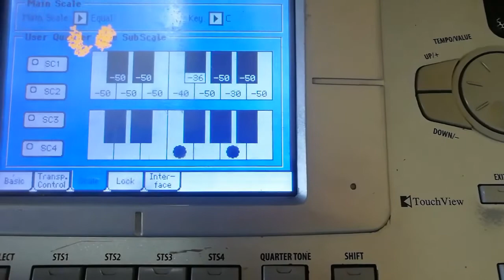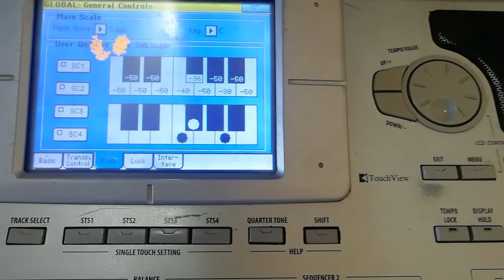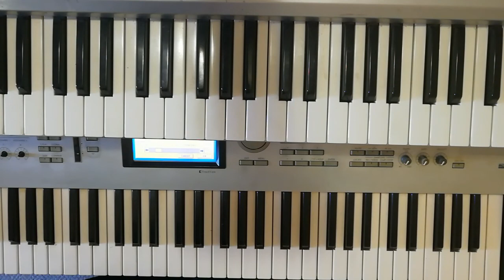"تعلم تشيلات الربابه على الاورغ" (إيقاع عرب)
تعلم عزف تشيلات الربابه على الاورغ إيقاع عرب
"كيف تعزف الربابه على الاورغ إيقاع عرب"
رابط صفحتي على الفيس بوك

شعبي / عزف شعبي اورغ /pa800 ex pro / ربعي كلهم
حشاشه /عزف زوري "  لاني شيخ" عزف نااار / موال صرخة طفل يبكي الصخر 😭😭😭😭 سوري/ دير"اسلوب عزف روعه على آلة الاورغ"السرعه على الكيبورد /مقام البيات /مقام النهاوند /حركات زوري على الاورغ /مجوز / قصب /إعدام زوري /تعلم إعدام الزوري/تسجيل عالي الدقه / عزف اورغ نااااااااااررررررر/أصوات v3/أصوات ربابه v3/عزف ناي